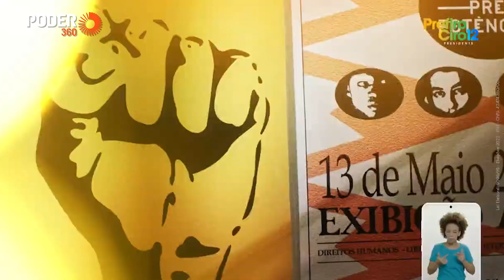Ciro Gomes (programa eleitoral 5min39seg. - internet) - "Vamos virar esse jogo" (6.set.2022)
Em programa eleitoral para internet do candidato à Presidência da República Ciro Gomes (PDT) publicado nesta 3ª feira (6.set.2022), o pedetista compara a "relação do Brasil com as outras potências" com um partida de futebol entre crianças.